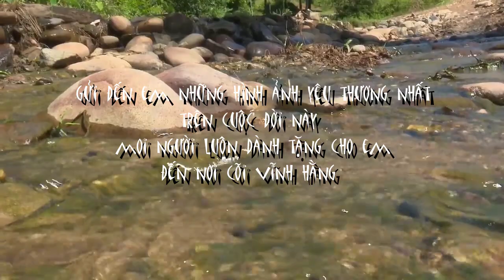[FULL HD] VIỆT NAM TÔI YÊU TÝ HON K'RỂ||MỘT GIẤC MƠ TUYỆT VỜI ĐƯA EM VỀ THIÊN ĐƯỜNG MỚI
VIỆT NAM TÝ HON K'RỂ
MỘT GIẤC MƠ TUYỆT VỜI
ĐƯA EM VỀ THIÊN ĐƯỜNG MỚI
PROMOVIES VIDEOKAR NS QUANG DAU